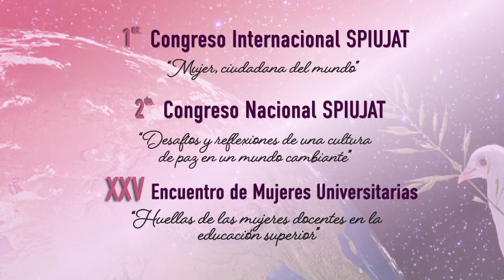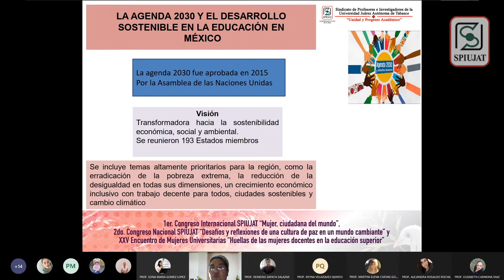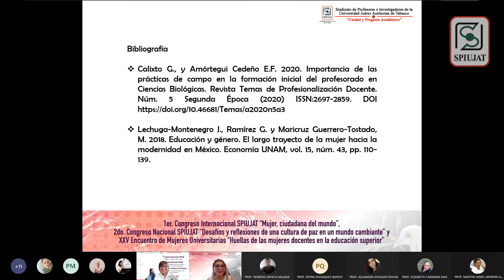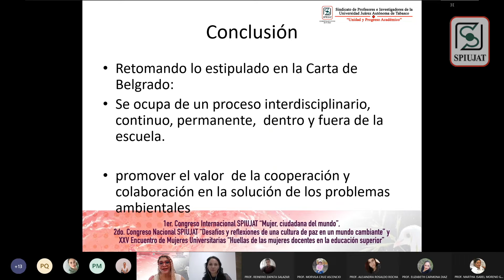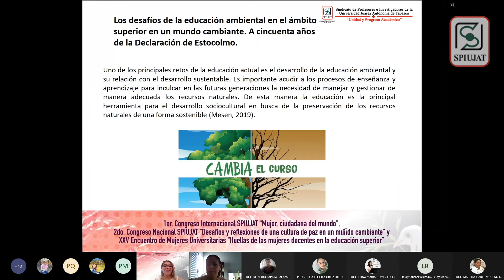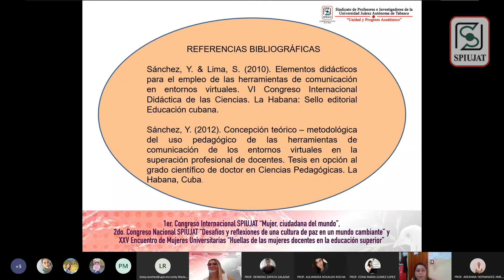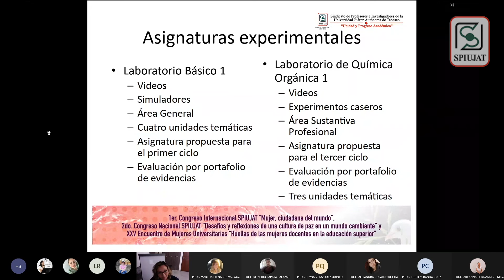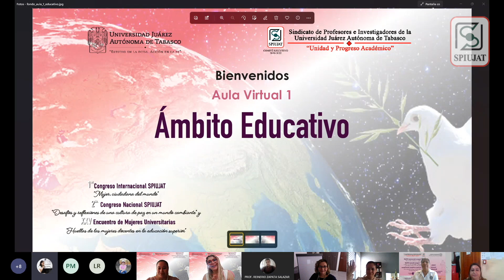Aula Virtual 1 Ámbito Educativo 8 de marzo de 2022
Ponencias presentadas en el Aula Virtual 1 Ámbito Educativo dentro del 1er. Congreso Internacional SPIUJAT “Mujer, ciudadana del mundo”, 2do. Congreso Nacional SPIUJAT “Desafíos y reflexiones de una cultura de paz en un mundo cambiante” y XXV Encuentro de Mujeres Universitarias “Huellas de las mujeres docentes en la educación superior”
Moderadora: Martha Elena Cuevas Gómez
Relatora: Rosa Felicita Ortiz Ojeda
Apoyo técnico: Reinero Zapata Salazar